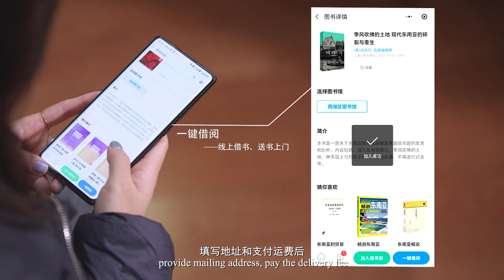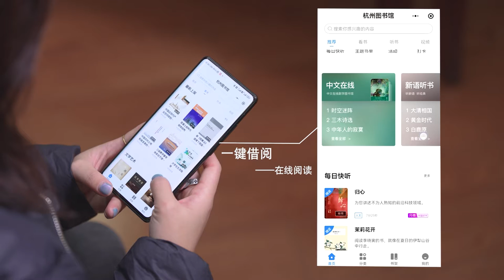ACDL 12 - One-Click Empowers the Readers with Books. Hangzhou Public Library, China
A CORTO DI LIBRI 12. Sezione pubblicità/advertising, categoria MetLib. Durata 2:00. // Compared with past library service focusing more on the content, libraies today faces a major challenge- updating the way to serve users in line with their changing lifestyle. With the outbreak of the pandemic, we put more faith in this idea: only by constantly updating the way to serve can we offset the impact of new situations exerted on people's using library. This is the third video we made for the service. We presented the newly added functions of the application and showed how to use them. Dong Liu, Hangzhou Public Library, China